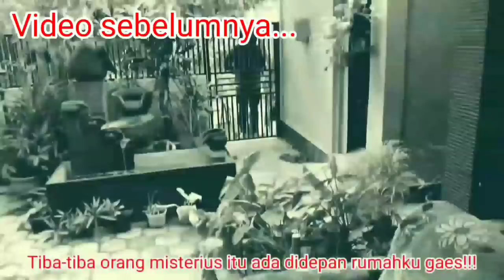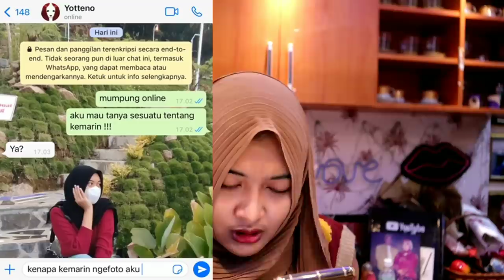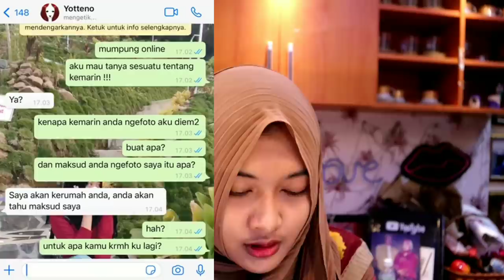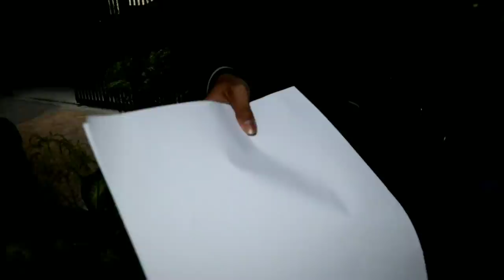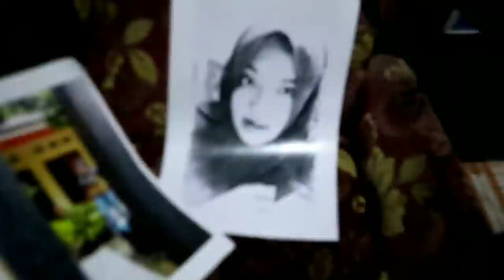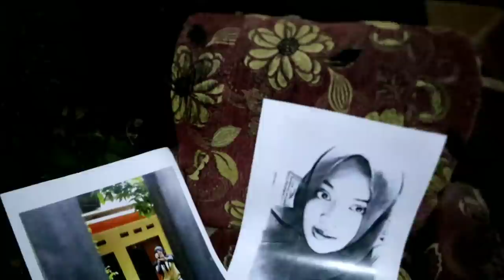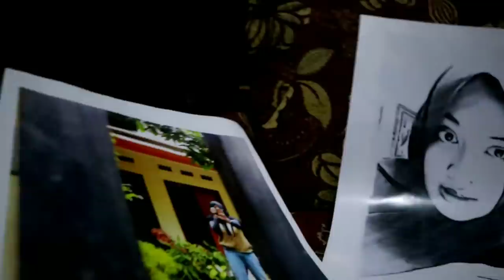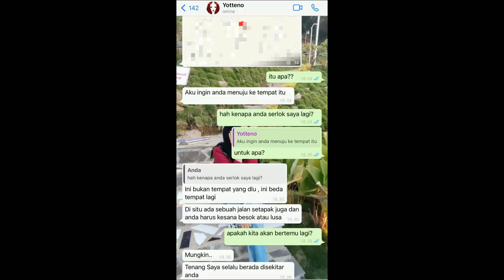AKHIRNYA COGAN YOTTENO NYATAIN PERASAAN NYA !? TERIMA GA YA ???